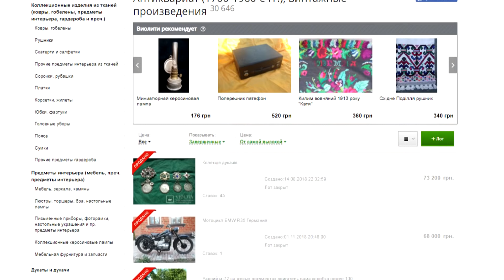КАПСУЛА ВРЕМЕНИ,ОБНАРУЖИЛИ В ЛЕСУ НО КАК ОТКОПАТЬ СТАРОЕ АВТО.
Необычная находка в лесу,нашли старый брошенный автомобиль,капсула времени.Но выкопать его оказалось не так то просто.Находки ВОВ,первая рабочая бензопила вермахта.Необычные находки простых людей.Реставрация старого авто,которое откопали в лесу.